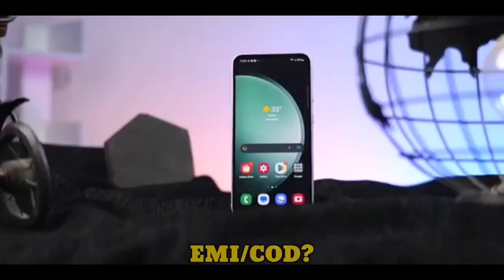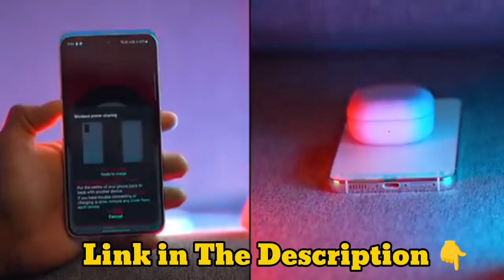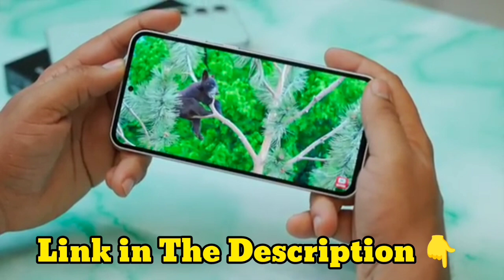Samsung S23 Price in Big Billion Day 2024| Bank Offers | Flipkart Big Billion Day 2024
🛑Live Now 😍 Samsung S23 Price in Big Billion Day 2024| Bank Offers | Flipkart Big Billion Day 2024

( BBD Sale For Card👇)

🔥Amazon Sale

iPhone 13
iPhone 14
iphone 14 Plus
iPhone 15
iPhone 15 Plus

new year iphone sale 2024

Note :- All these information given in this video completely based on my internet research predication and also speculation so it can be wrong.